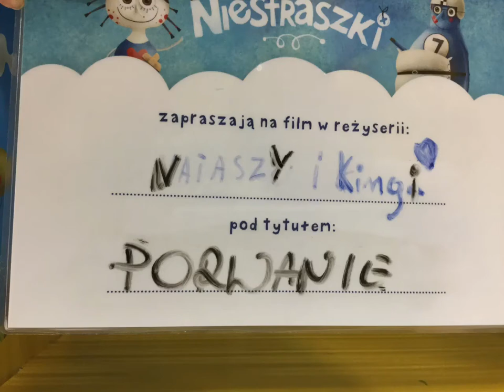Natasza i Kinga 27.10.2018 Wrocław